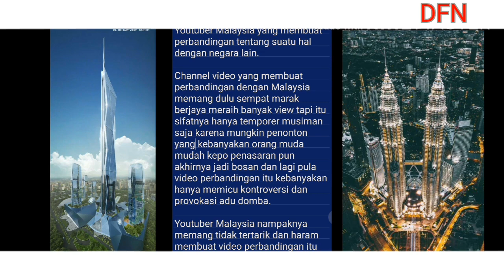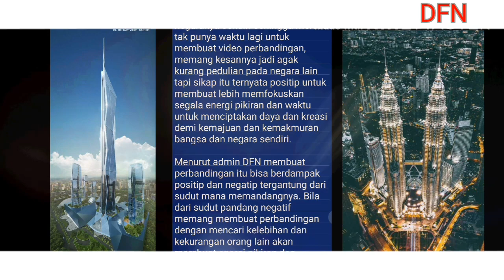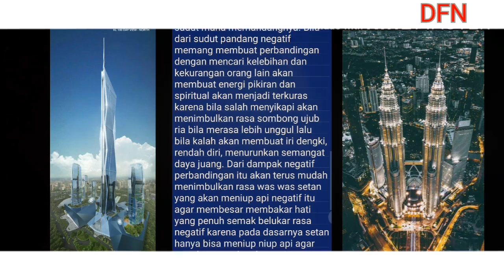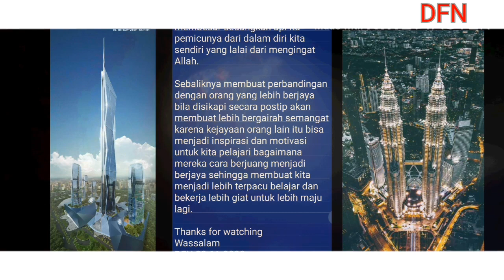ORANG MALAYSIA GA SUKA BUAT PERBANDINGAN,LOGISKAH ?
Bismillaahirrahmaannirrahiim

Salam Jumpa Kembali Dengan Channel duniafanaNews.

Bila di amati di Youtube kebanyakan Youtuber Malaysia membuat konten tentang hiburan, musik, komedi, politik ,reaction dan sosial. Memang sulit didapati Youtuber Malaysia yang membuat perbandingan tentang suatu hal dengan negara lain.